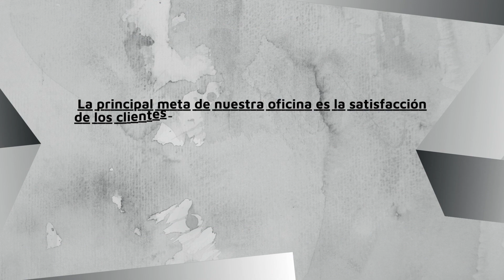Abogado de Lesiones Personales en Salinas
En el bufete Servicio Legal de Accidentes en Salinas, nuestros abogados especializados en accidentes de auto, carro, tráfico y de trabajos laborales están comprometidos en brindarle el apoyo y la representación legal que usted merece. Con años de experiencia y conocimientos profundos en leyes de accidentes, indemnizaciones y responsabilidad civil, estamos aquí para proteger sus derechos e intereses. Nuestros abogados expertos en accidentes de tráfico se encargarán de su caso con diligencia, ya sea un accidente automovilístico, un atropello o un choque de motocicleta. Nos enfocamos en obtener la máxima compensación para cubrir sus gastos médicos, pérdida de ingresos, daños materiales y sufrimiento emocional.

Abogado de Lesiones Personales y Accidentes en Salinas
Abogados de Accidentes de Auto en Salinas
Abogados de Accidentes de Bicicletas en Salinas
Abogados de Accidentes de Camiones en Salinas
Abogados de Accidentes de Motocicletas en Salinas
Abogados De Homicidio Culposo En Salinas
Abogados de Lesiones de Cabeza en Salinas
Abogados de Lesiones Cerebrales en Salinas
Abogados de Lesiones en el Cuello y Espalda en Salinas
Abogados de Lesiones de la Médula Espinal y Espalda en Salinas
Abogados de Lesiones Por Hernias Discales en Salinas
Abogados de Mordeduras y Ataques de Perro en Salinas
Abogados de Resbalones y Caídas en Salinas

Abogado Laboralista en Salinas
abogado especializado en ley laboral en Salinas
Abogado Especializado en Derecho Laboral en Salinas
Abogado Especialista en Derecho de Seguros en Salinas
Abogados de Accidentes de Construcción en Salinas
Abogados de Accidentes de Trabajo en Salinas
Abogados de Acoso Sexual en Salinas
Abogados de Despido Injusto en Salinas
Abogados de Discriminación por Edad en Salinas
Abogados de Discriminación Laboral en Salinas
Abogados de Derechos del Trabajador en Salinas
Abogados de Compensación al Trabajador en Salinas
Abogados de Indemnización Laboral en Salinas

Address:
Salinas, Ca USA

Coordinates:
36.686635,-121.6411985